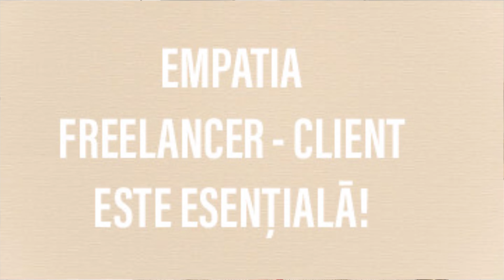CLIENȚI DIFICILI pentru freelanceri - cum te porți cu ei și... când este timpul să renunți! 🔥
99% dintre clienti sunt minunati, dar, din cand in cand, exista si unii de cosmar. Am pus aici cateva tipuri, cum ne purtam, de ce sunt, de fapt, buni si cand este cazul sa abandonam.